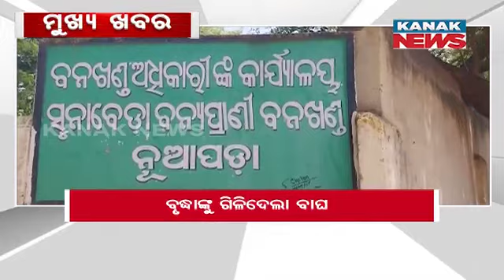2PM Bulletin ||| 20th March 2023 ||| Kanak News Live